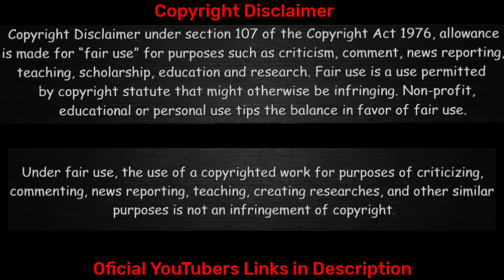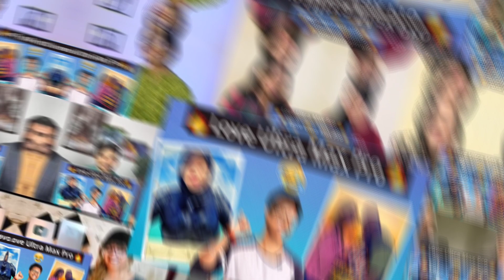Nyay Kro | Samrat Ki Pathshala | Mix Reaction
1)NixReacts

2)Ideal React

3)The Girls Squad

4)Sweet Chilliz

5)Neha M

6)Brother Reaction

7)News Views Reaction

8)Eagle React

My name is shivam On this channel, I make a mix reaction of people who react on our beloved India!

This channel does not promote any hate I respect the creator who happens to be on this channel and I say thanks and give credit for his video by giving the link of his video in the description of his channel!

मेरा नाम शिवम है

इस चैनल पर हमारे प्यारे भारत पर रिएक्शन देने वाले लोगो का मिक्स रिएक्शन बनाता हु !

ये चैनल कोई भी hate को प्रमोट नही करता है

इस चैनल पर उस होने वाले क्रिएटर का सम्मान करता हू और में थैंक्स बोलता हु और उनके विडिओ का क्रेडिट इसको देता उनके वीडियो का लिंक अपने चैनल के description में दे कर!